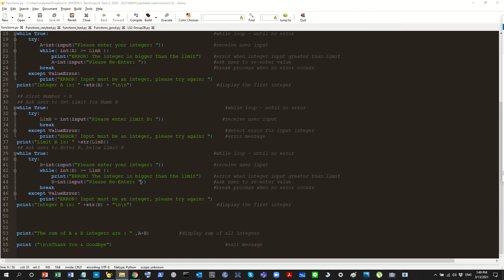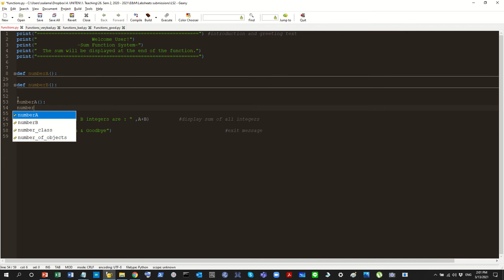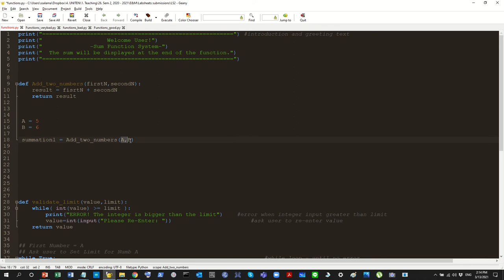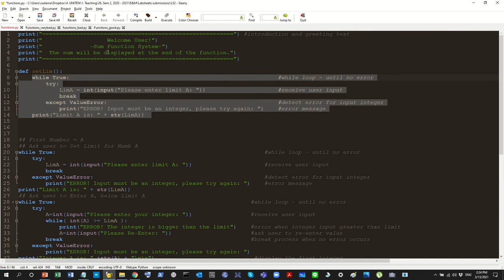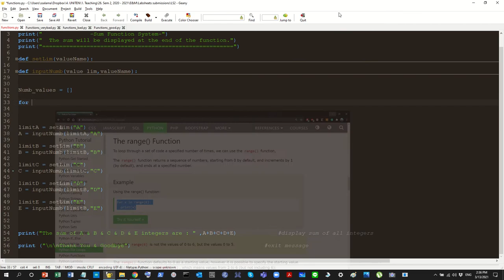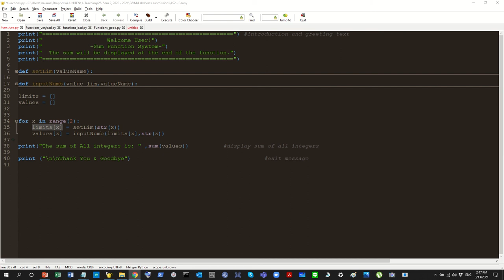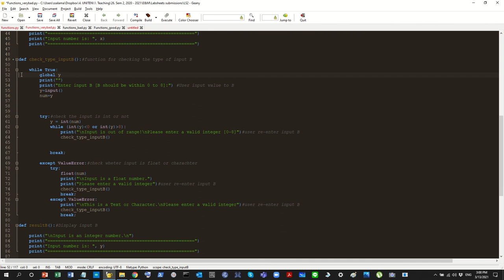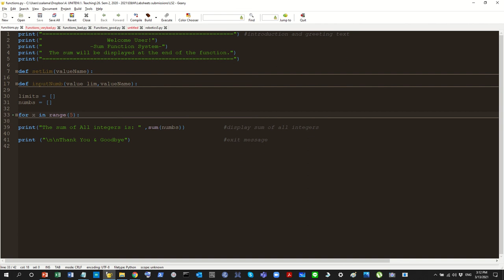Programming (Python) - Functions, the proper way (Python3)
Part of the Lecture Series: Embedded Systems for Mechanical Engineers.

Lecture 6: Controller Programming (Python) - Refreshers
In this lecture, we continue the programming refresher series, this time we focus on the Python language, this video and the few that follows are designed to act only as a refresher (and not teach from scratch) to prepare you to write code for controllers in Python

In this video ... I discuss the proper use of Functions in Python .. and in programming in general .. though I am using python as an example, the concepts I discuss apply in other languages as well

In the video, I go through the several ways functions can be used ... and I go through the Ugly, Bad, then the good ways .. followed by the too good, (too much it becomes bad) ways as well